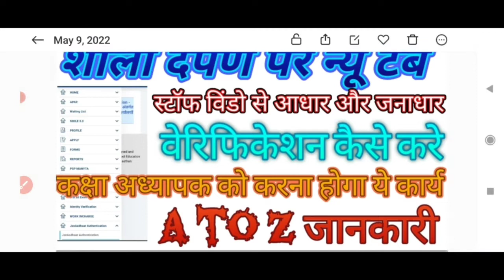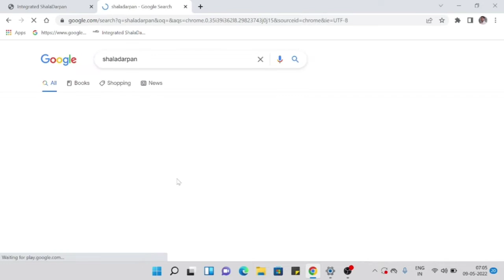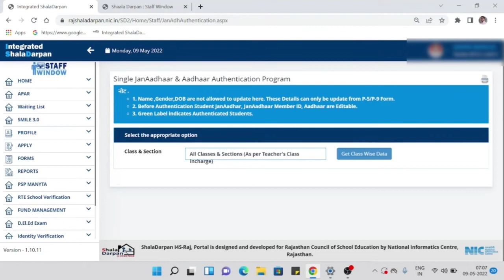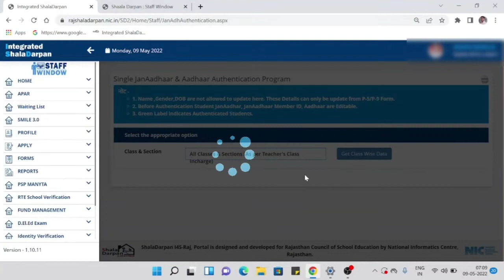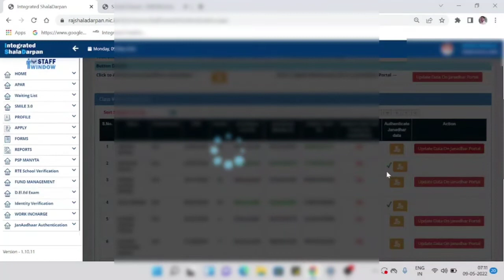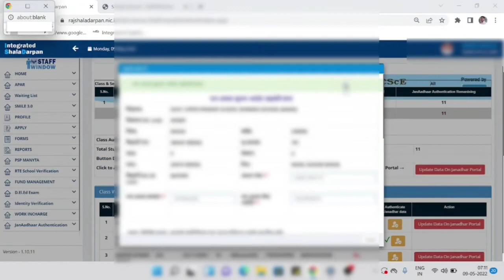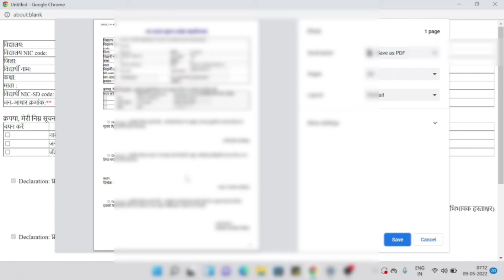SHALADRPAN UPDTE STAFF WINDOW SE JANAADHAR & AADHAR VERIFICATION KSE KRE,स्टॉफ लॉगिनसे जनाधार एंट्री